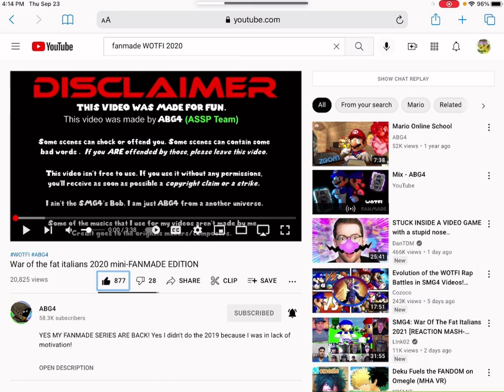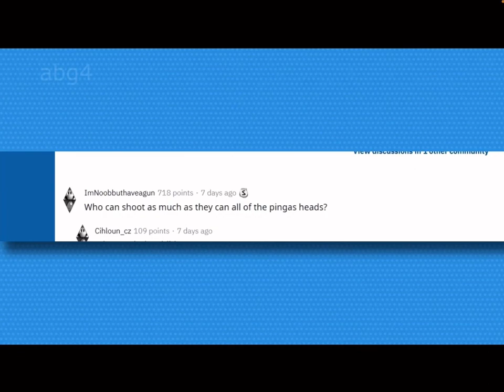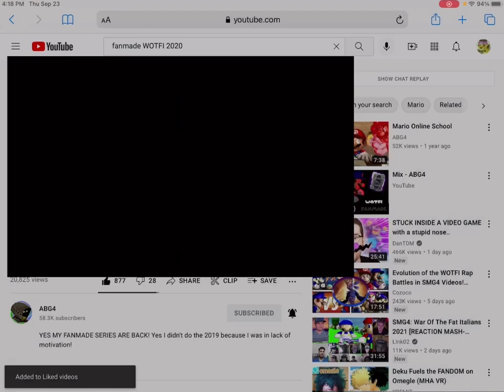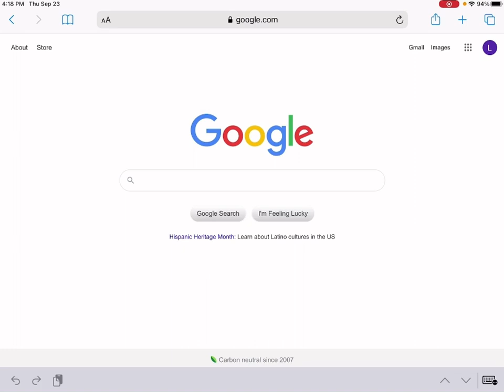The Lion Guard 88: Reacting to a Fanmade WOTFI 2020 - WARNING⚠️ - Loud Audio at some points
Sorry about not posting the WOTFI 2021 reaction, so I wanted to make it up to y’all, so here’s this funny video I found (And by funny I mean VERY funny) made by @SuperBOBglitchy4